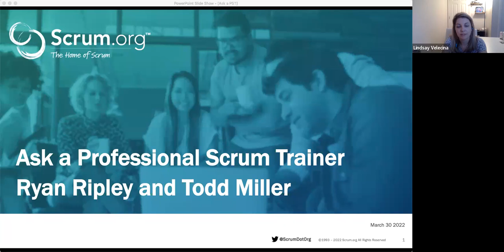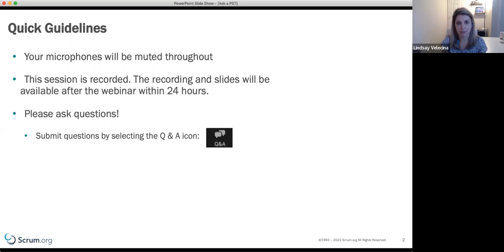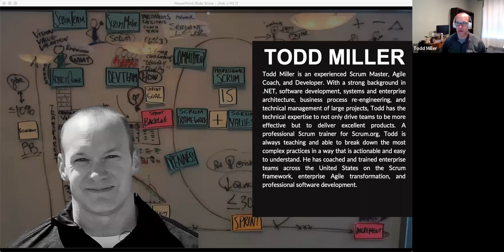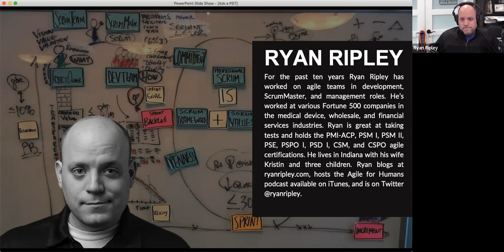Ask a Professional Scrum Trainer - Ryan Ripley and Todd Miller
Scrum itself is a simple framework for effective team collaboration on complex products. While it is lightweight and simple to understand, it can be difficult to apply effectively. The Scrum.org Ask a Professional Scrum Trainer series, features Professional Scrum Trainers (PSTs) in a live session, answering your most pressing questions regarding the challenges and situations your Scrum Teams are facing.

In this episode of Ask a Professional Scrum Trainers Todd Miller and Ryan Ripley answer the audience's burning questions about Scrum and the challenges they are facing including questions around metrics, Scrum Team dynamics, the Scrum Values, Scrum Master tips and more.